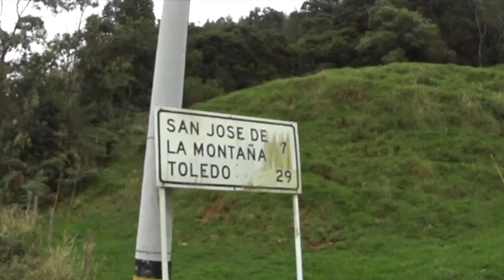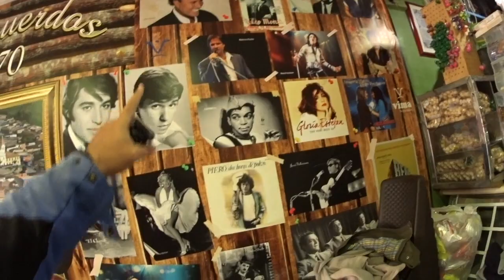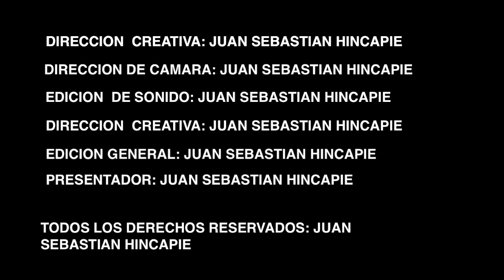PARAÍSOS ESCONDIDOS; LIBORINA - SAN JOSÉ DE LA MONTAÑA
Un saludo muy especial a la distinguida audienca de MTB ARRIEROS; el día de hoy realizaremos una ruta en la moto, Trial Arrieros.

En esta oportunidad vamos desde el casco urbano de Santa Fe de Antioquia hacia el municipio de San Jose de la Montaña, en las oportunidades en las que hemos estado en la merced del playón en el municipio de Liborina, siempre nos preguntamos si es posible continuar en las ciclas hacia el municipio de San Jose de la Montaña.

El día de hoy en la moto, pretendemos hacer este recorrido, para analizar la ruta, las distancias y las pendientes para determinar si es posible hacer este recorridon en las bicicletas.

Si les gusta ese episodio por favor denle al “me gusta”, compartan y comenten.  Así nos ayudan mucho.